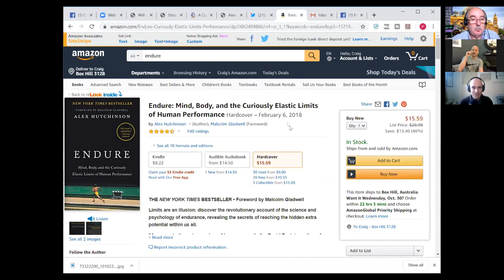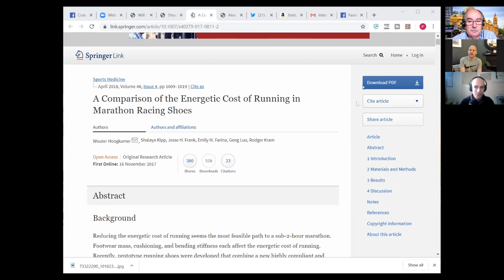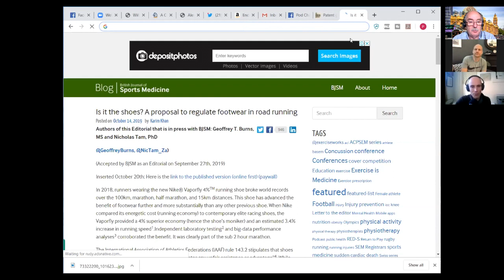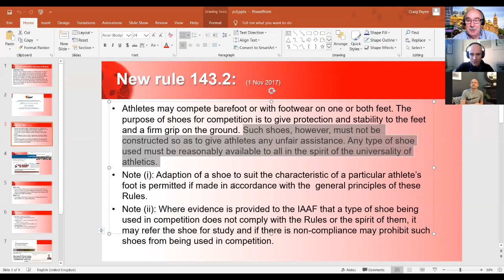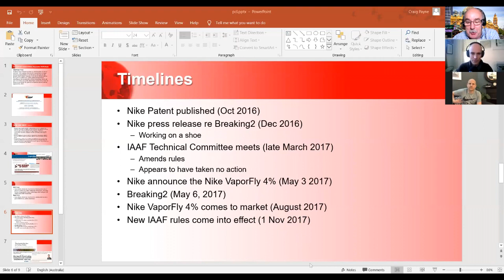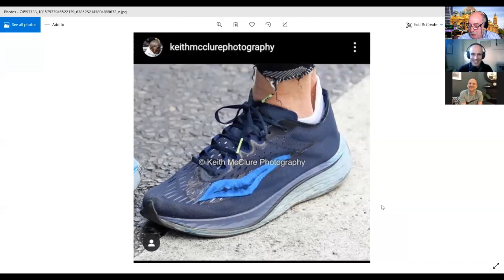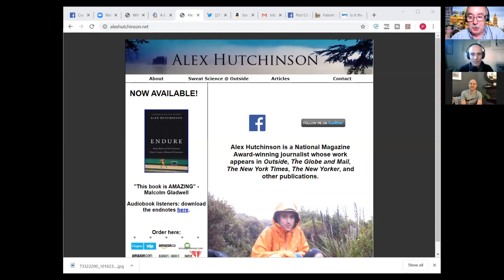PodChatLive: Episode 63 with Alex Hutchinson [The Nike Shoe Controversy]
Live podiatry chats with Craig Payne and Ian Griffiths. In this episode we had great fun with Alex Hutchinson talking about the running shoe/s which appears to have moved the needle more than any other shoe in history; the Nike Vaporfly/Next%/Alphafly. Do they come good on their marketing promise of improving runners by 4% (and what does that actually mean)? Where does the line between innovation and 'shoe doping' get drawn? Are they only for elite runners? All this and more.